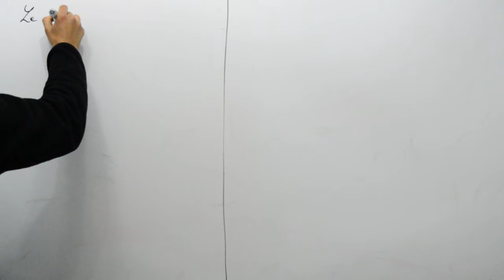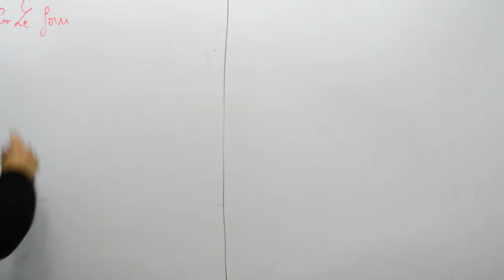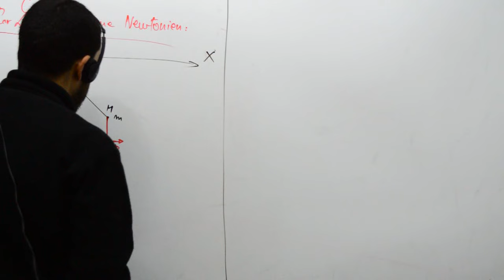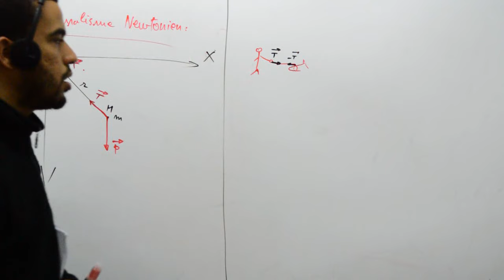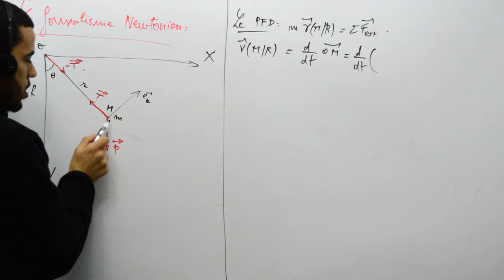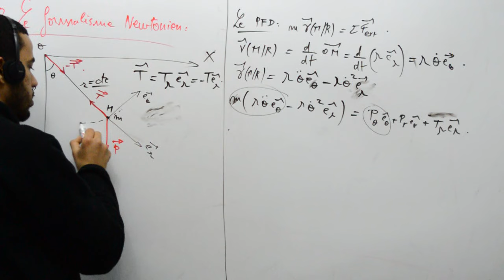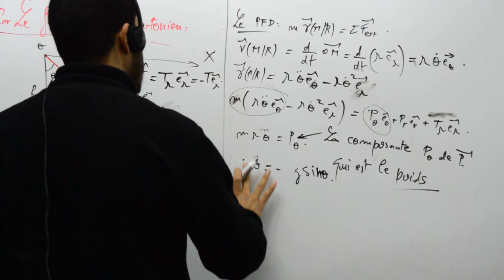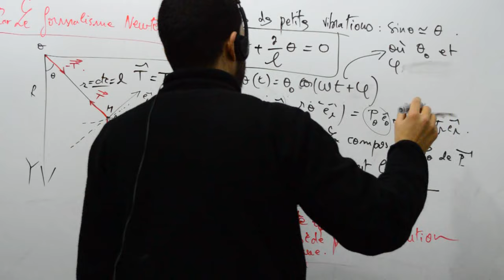L'équation du mouvement d'un pendule simple par les trois théories classiques, 1